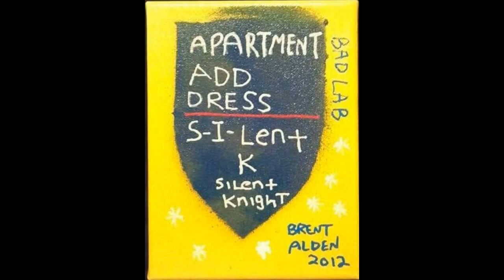Paintings by Brent Alden, Bad Lab, False Alarm